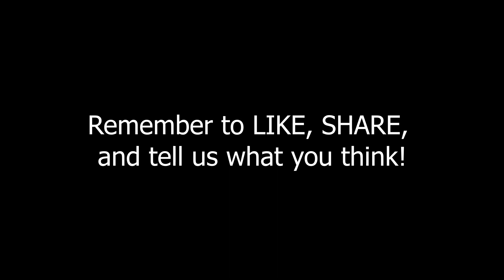Worship Leader Tips - Part Two - Episode 17 / by Eric Roberts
▶WTK COMMUNITY - JOIN TODAY FREE◀

/ by Eric Roberts